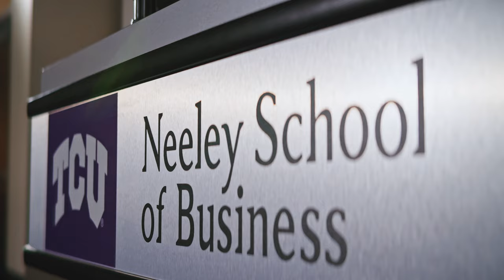How Collaboration and Innovation Built TCU's NIL Program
Daniel Pullin, the John V. Roach Dean of the TCU Neeley School of Business, shares how he partnered with TCU athletics to create the name, image and likeness program.

Since filming, Daniel Pullin has now been named President of TCU.